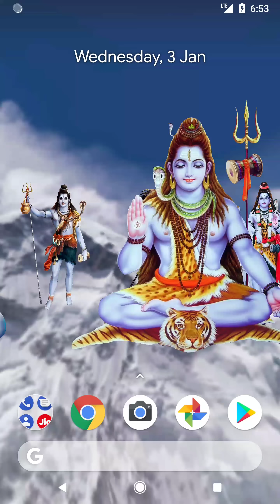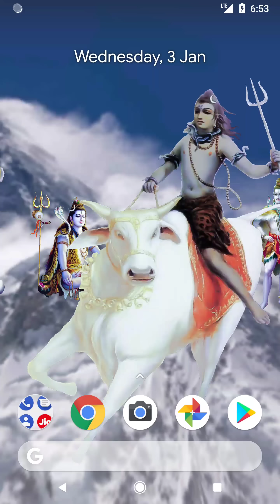4D Shiv Android mobile App, Live Wallpaper